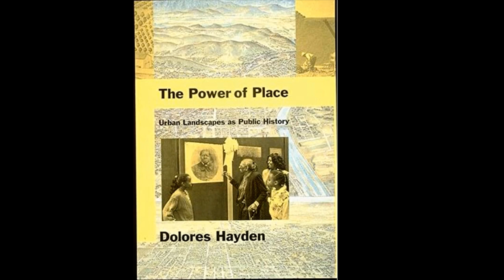Building for Oil: Daqing and the Formation of the Chinese Socialist State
Authors Conversations Series, Fall 2020

Speaker/Author: Hou Li, Professor in Urban Planning, College of Architecture and Urban Planning, Tongji University

Discussant: James Robson, James C. Kralik and Yunli Lou Professor of East Asian Languages and Civilizations; Victor and William Fung Director, Harvard University Asia Center; Chair, Regional Studies East Asia, Harvard University

Bios:
Hou Li is the Associate Professor in Urban Planning, College of Architecture and Urban Planning, Tongji University. Li graduated from the Graduate School of Design, Harvard University, with a Master of Design Studies in 2005 and a Doctor of Design in 2009. Before that, she received a Master of Engineering in Urban Planning and B. UP from Tongji University. In 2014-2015, Li returned to Harvard as a Coordinate Research Scholar at the Harvard-Yenching Institute. Li’s scholarship addresses issues of the history of urban planning in modern China, with particular attention to the relationship of industrialization and urbanization, the development of urban planning as a discipline as well as urban-rural relationship. From 2012 to 2013, she served as the vice director for Development and Reform Commission, Hongkou District Government, Shanghai Municipality. She has been an expert member of the Shanghai Municipal Planning Commission since 2012 and a member of the China Woman Planners’ Society. Li is the author of Richard Paulick and the Importing of Modern Urban Planning in China (2014) and Building for Oil: Daqing and the Formation of the Chinese Socialist State (Harvard 2018).

James Robson is the James C. Kralik and Yunli Lou Professor of East Asian Languages and Civilizations and the William Fung Director of the Harvard University Asia Center. He is also the Chair of the Regional Studies East Asia M.A. program. Robson received his Ph.D. in Buddhist Studies from Stanford University in 2002, after spending many years researching in China, Taiwan, and Japan. He specializes in the history of medieval Chinese Buddhism and Daoism and is particularly interested in issues of sacred geography, local religious history, and Chan/Zen Buddhism. He has been engaged in a long-term collaborative research project with the École Française d’Extrême-Orient studying local religious statuary from Hunan province. He is the author of Power of Place: The Religious Landscape of the Southern Sacred Peak [Nanyue 南嶽] in Medieval China (Harvard, 2009), which was awarded the Stanislas Julien Prize for 2010 by the French Academy of Inscriptions and Belles-Lettres and the 2010 Toshihide Numata Book Prize in Buddhism. Robson is also the author of "Signs of Power: Talismanic Writings in Chinese Buddhism" (History of Religions 48:2), "Faith in Museums: On the Confluence of Museums and Religious Sites in Asia" (PMLA, 2010), and "A Tang Dynasty Chan Mummy [roushen] and a Modern Case of Furta Sacra? Investigating the Contested Bones of Shitou Xiqian." His current research includes a long-term project on the history of the confluence of Buddhist monasteries and mental hospitals in East Asia.